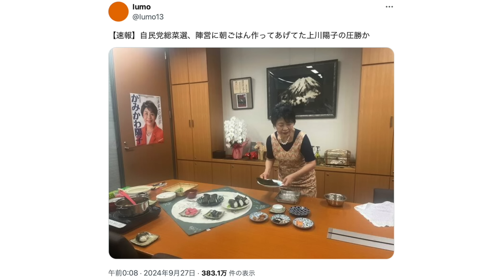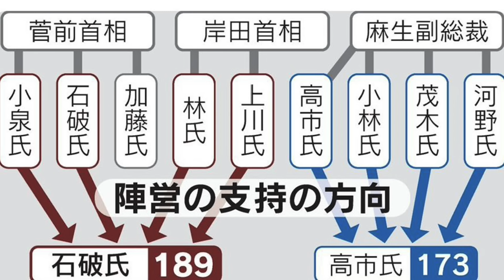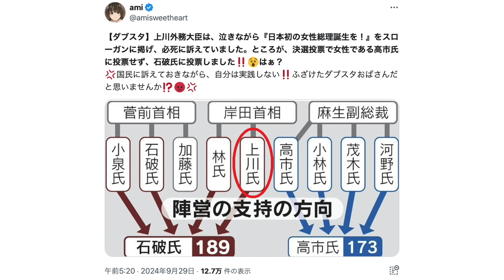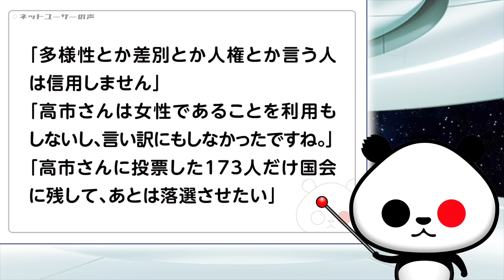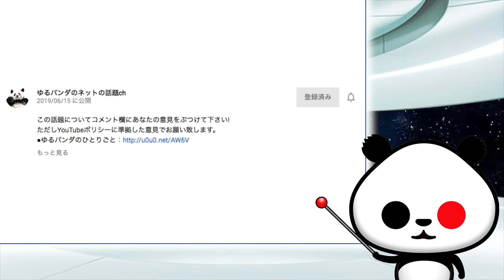「初の女性首相！女性活躍！」を強く主張していた上川陽子氏 総裁選決選投票で石破氏に入れていたが話題